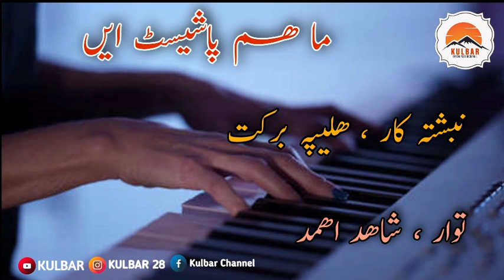نبشتانک/ ما ھم پاشیسٹ ایںنبشتہ کار ، ھلیپہ برکت توار ، شاھد اھمد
Kulbar Official Channel- Shome Dema Jowane Shaerani Shaere Jowane Goshendayani Sout o Gahzal Pesh Kanag be Charag o Like Kanaga Behal mabe Susbcribe Lazum bekane Shome Minnatwar ba. Facebook Instagram I'm on Instagram as @kulbar28. Install the app to follow my photos and videos. WhatsApp number .